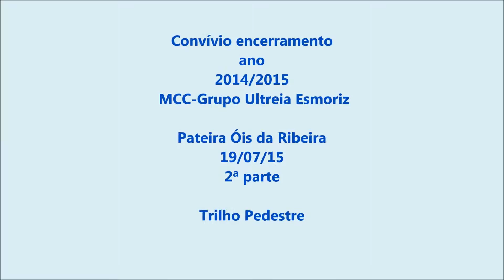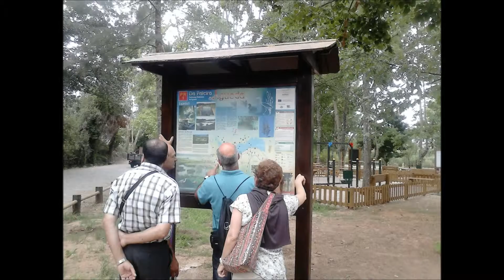Convívio encerramento ano - Ois da Ribeira - Trilho Pedestre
MCC Grupo Ultreia Esmoriz - Trilho Pedestre